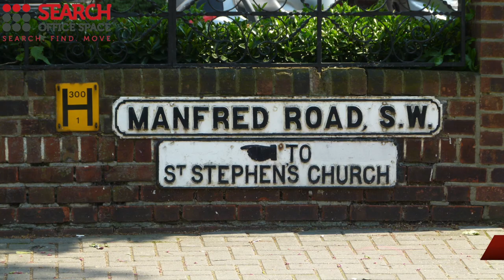Office Space Putney - Putney Offices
Serviced Offices in Putney

Facilities at this serviced office space include; access to executive conference suites; car parking; air conditioning; kitchen and recycling facilities; on-site management and staff; office cleaning service; site and building maintenance; personalised telephone answering; postal services; 24 hour access through a manned reception and security station and a comprehensive IT and communications infrastructure.

The office is situated only a few minutes' walk from East Putney tube station with access to the District line.  Both Putney Bridge and Putney stations are within walking distance and provide further access to the National Rail network towards Clapham Junction and London Waterloo.  The site is serviced by a number of bus, road and cycle routes.